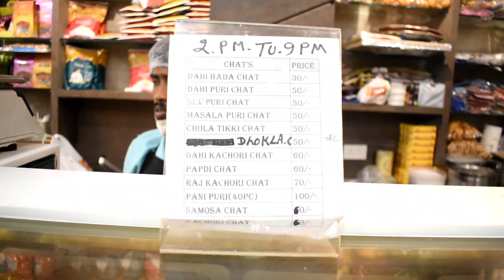famous chaat in Golaghat! 😋😋😋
Welcome to our vlogs
channel, in this channel you will get social experiment and vlogs etc. We promise you that you will enjoy our videos!

Utsav address : GF ROAD, GOLAGHAT (ASSAM) , NEAR DEPOOK SAIKIA CHAMBER!

                                      - - sourovdeyoffical87
                                      - -Rajdeeppaulmazunder